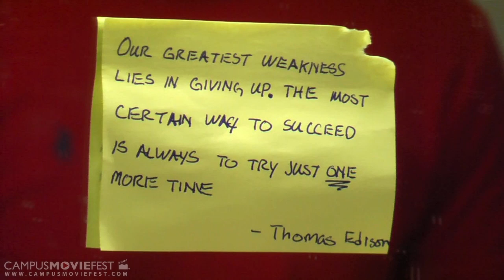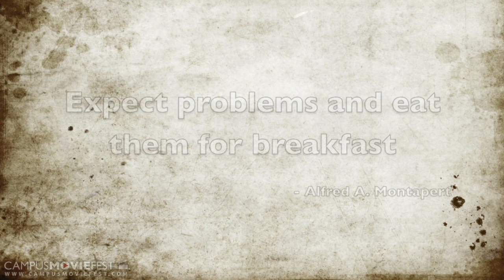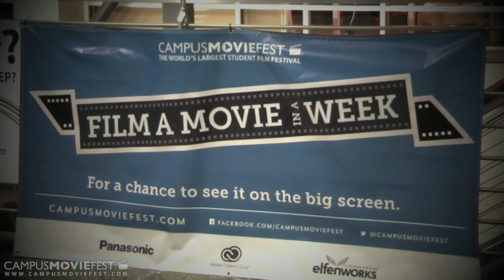Believin' Through Barriers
Mike is determined and working for what he want to become in life. Although it is not an easy road, Mike never gives up on his dream until he found an opportunity.

Created by Michael Sappleton's Crew at Georgia Gwinnett College in 2013 as part of Campus MovieFest, the world's largest student film festival.

Believin' Through Barriers Cast & Crew :
Michael Sappleton - Captain, Captain, Actor, Director, Writer
with
nadia browne - Editor

More info - CMF Campus MovieFest movie short film festival fest five minutes '5 minutes' 'short film' 'one week' university college coed student 'film festival' 'world's largest' Georgia Gwinnett College 2013 '7 days' seven